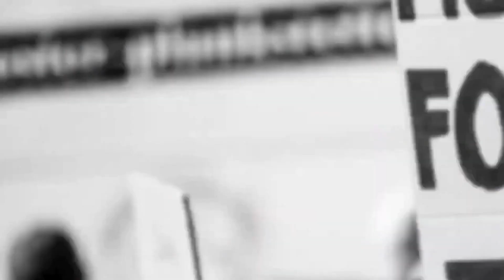खाद्यपदार्थ आड गुटकाजन्य पदार्थाची अवैध वाहतूक,शिरपूर तालुका पोलिसांची धडक कारवाई